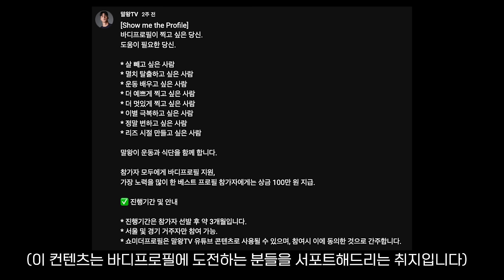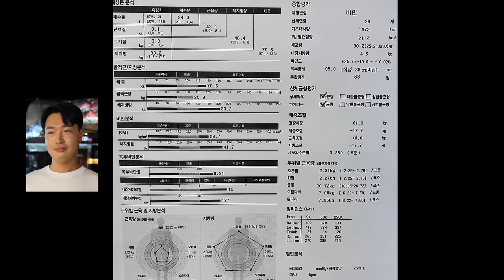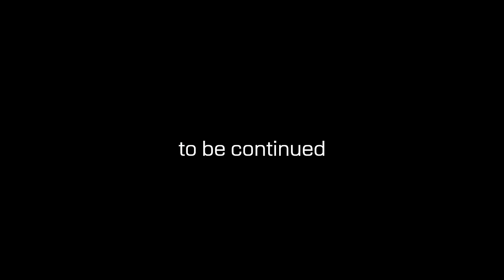이악물고 운동해서 멋지게 찍읍시다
📨말왕TV 공식 이메일